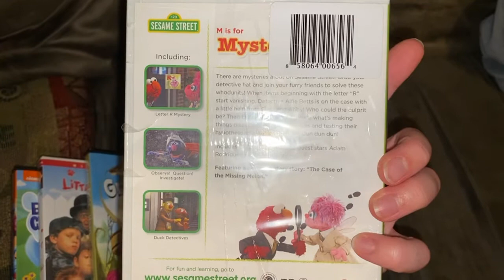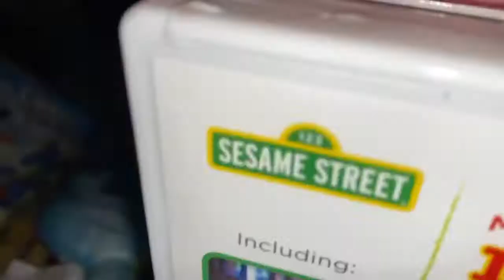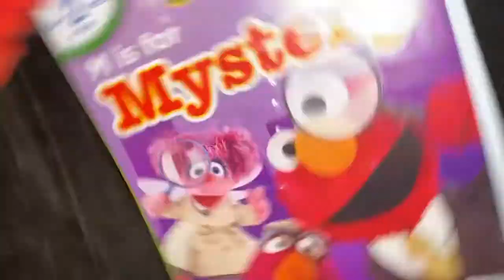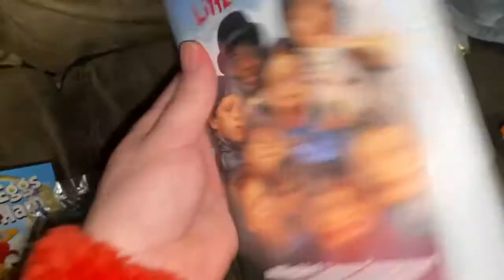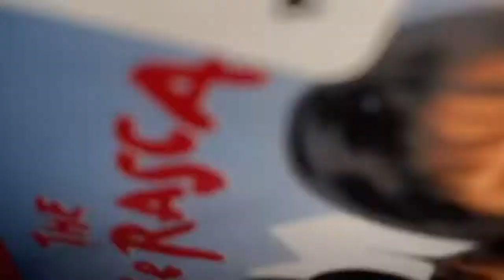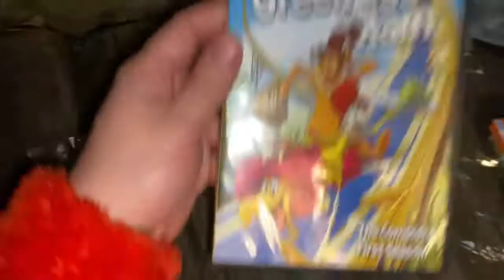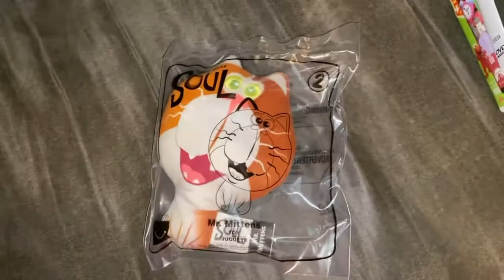DVD/Toy Update (1/7/2021)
My very first media update here on Slappy’s Media Shack!

Today, I went to Walmart and got 4 DVDs and also got a Soul Happy Meal toy from McDonald’s.